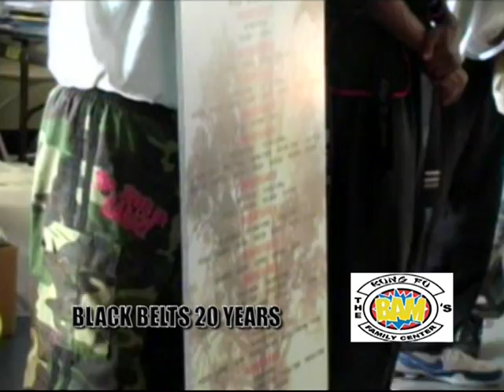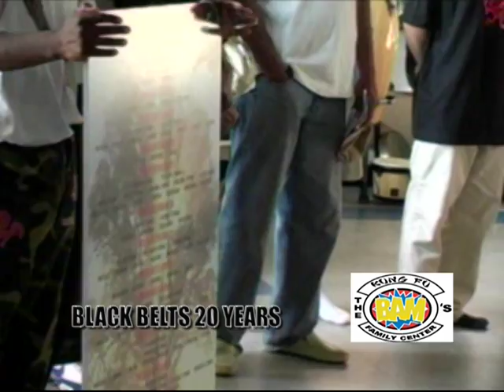"THE BAM'S" BLACK BELTS KUNG FU MARTIAL ARTS POINT MMA